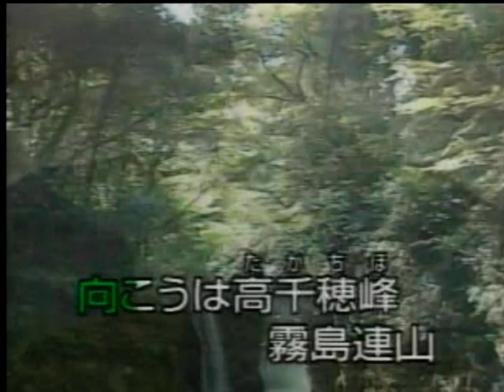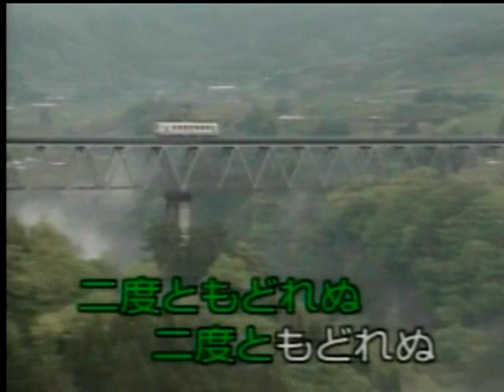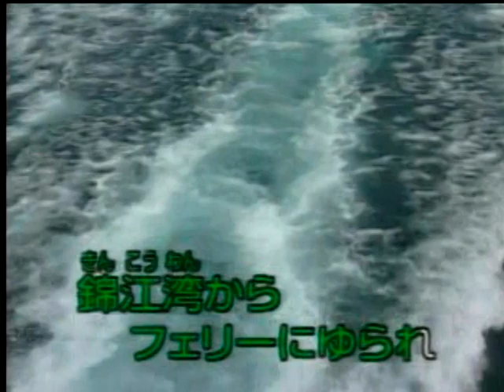心の旅路 水森かおり カバー KAREN